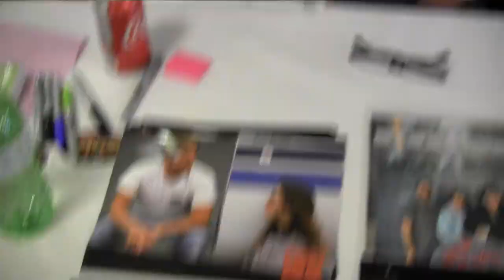Interview with Actor John Philbin (Tombstone, Point Break) at Fresh Kills Con 2019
Pop-Cultured Interview with actor John Philbin (Tombstone, Point Break, ROTLD) at Fresh Kills Con! Very cool dude with some great stories of working on some really popular films! It gets very loud halfway through the video cause of all the attendees but till a great interview and I must thank Greg "Silver Screen" Sheen for being my cameraman!